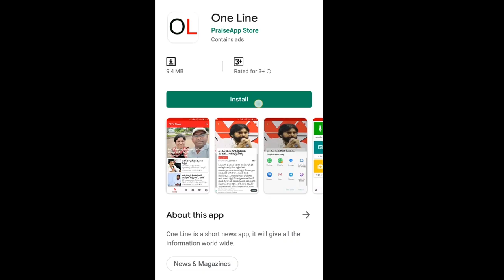K A Paul Comment On Ram Gopal Varma New Movie Start With TS CM KCR | CM Jagan | PDTV News